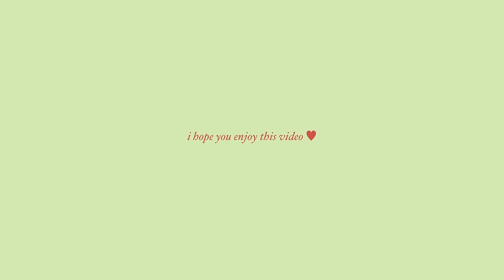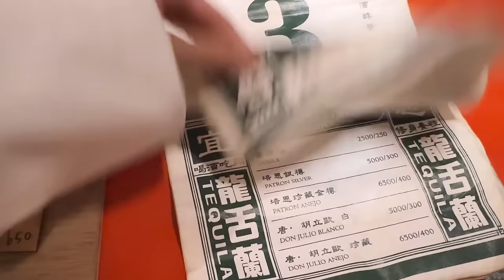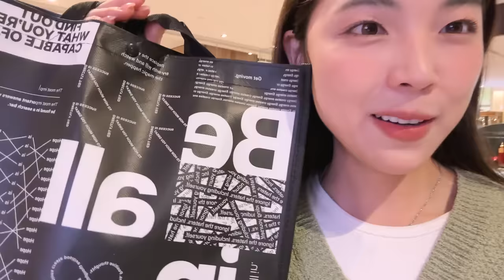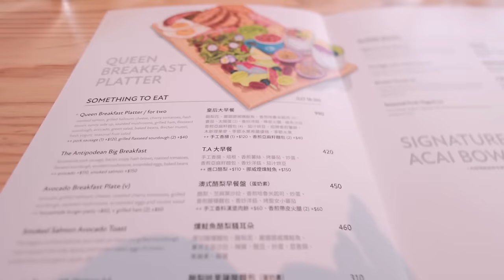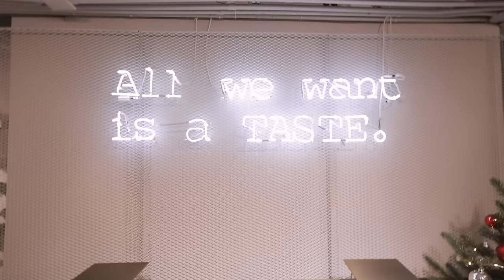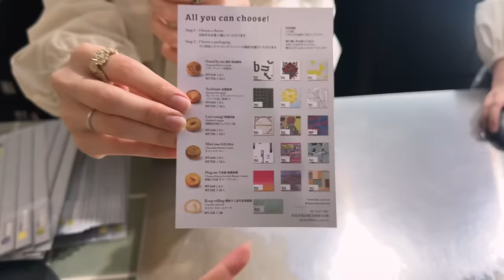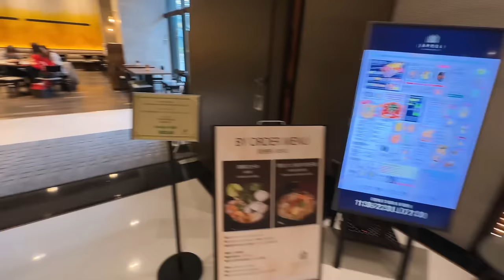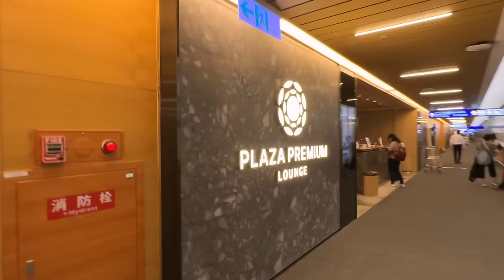台北 ｜ 一个人的旅行 ✈️